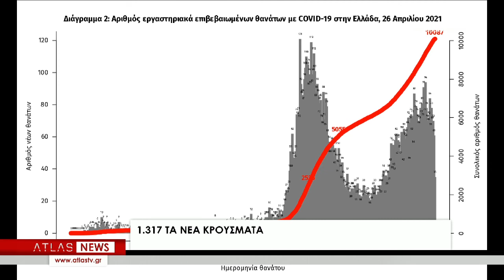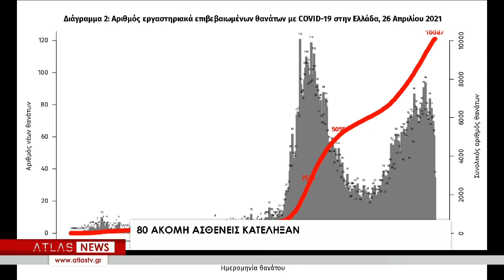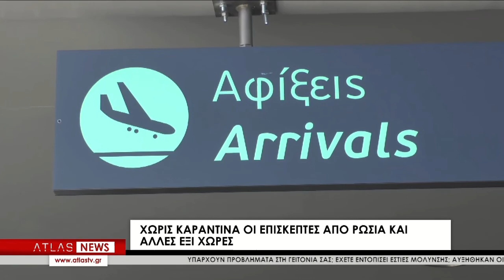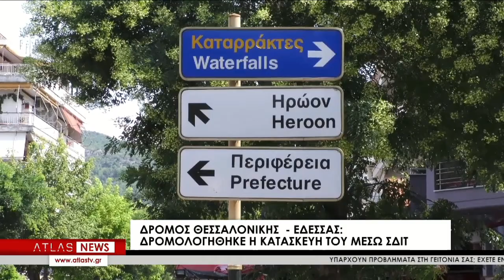ΚΕΝΤΡΙΚΟ ΔΕΛΤΙΟ ΕΙΔΗΣΕΩΝ 26-04-2021